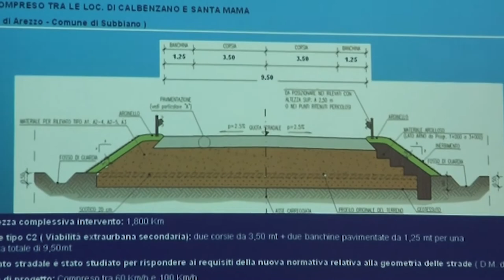Variante del Corsalone, Ulivelli(Italia Viva): “torniamo al progetto originale”